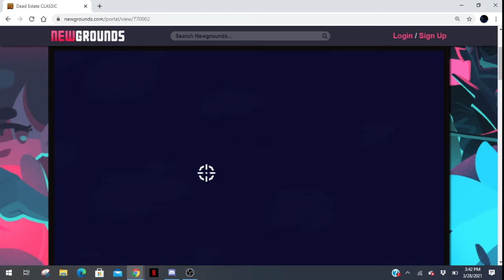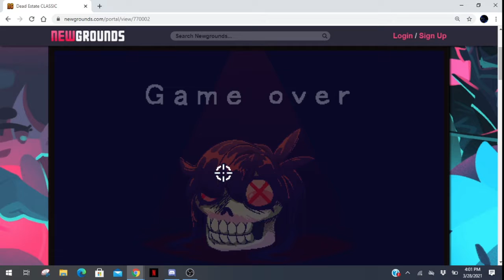The Biggest Choke YET - Dead Estate Gameplay #3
I was going through my files when I came across this gem of a video: The second half of my 2nd Dead Estate video. I recommend watching the first half, as this picks up right where I left off last time. Enjoy!

Share this with your friends; It takes little to now power and it helps me out!